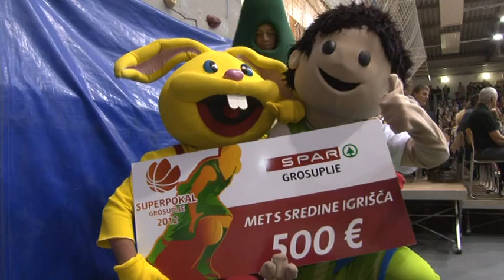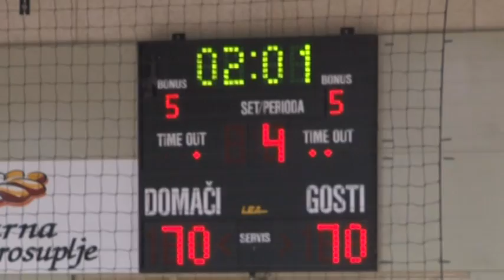Utrinki Superpokala 2012 - Grosuplje, 25. september 2012